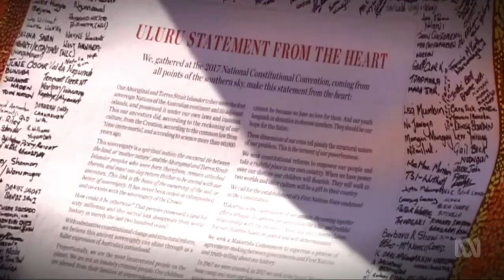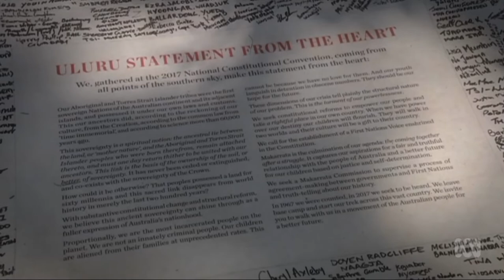SPEAKING UP EXTRA - Dan Bourchier sits down with Aunty Pat Anderson AO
As part of Speaking Up, the team spoke to the Indigenous leaders who have shaped the discussion around the Uluru Statement from the Heart, and those leading the next discussion.

Aunty Pat Anderson AO is an Alyawarre woman and the Co-Chair of the Uluru Statement. The respected leader and advocate for Indigenous rights sat down with Dan Bourchier for this extended discussion - Speaking Up Extra.